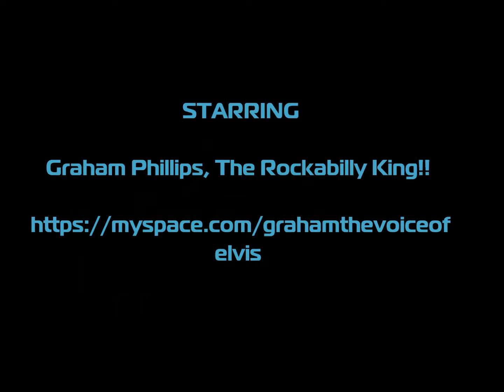Elvis on the AlterG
Elvis tribute act legend Graham phillips discusses the benefits of anti gravity training